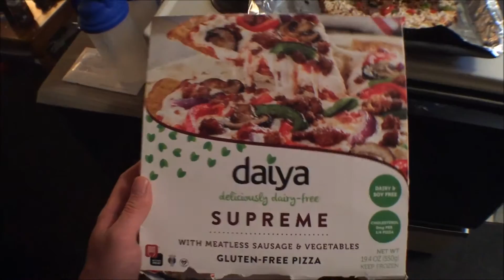Day in the life | Hanging With Grandparents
Comment to tell me what you thought.
Day in the life
hanging with grandprents
fitness vlog
fitness
aesthetics
becoming aesthetic